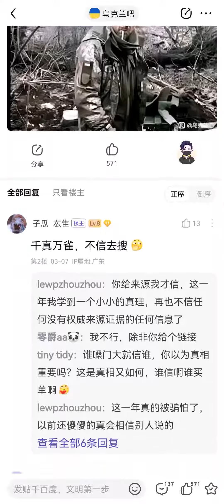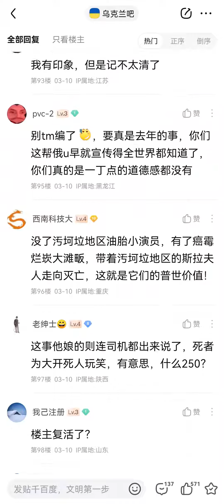黄俄：乌克兰民族英雄 Oleksandr Matsievskyi 是假的，是乌克兰编造的假英雄